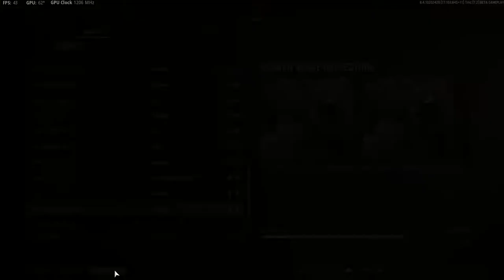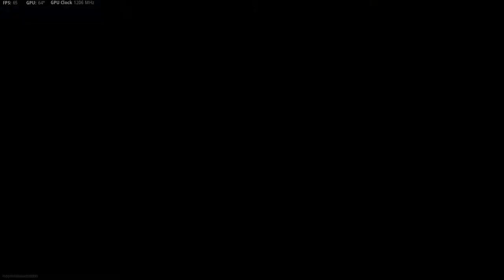Call of Duty: Vanguard Beta - 1080p with the Radeon RX 470 & Intel Xeon E3-1240 (I7 2600)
Cpu: Intel Xeon E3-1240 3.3ghz (3.7ghz turbo)
Gpu: Sapphire VCX 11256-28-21G - RX 470 4GB GDDR5
Mobo: Gigabyte GA-B75M-D3V
System drive: SSD
Storage drive: HGST Ultrastar 3tb HD
Case: Rosewill Ranger-M
Ram: G.Skill 12gb 1333mhz ddr3
OS: Windows 10 Pro.
Res: 1080p
Settings: High & Med.